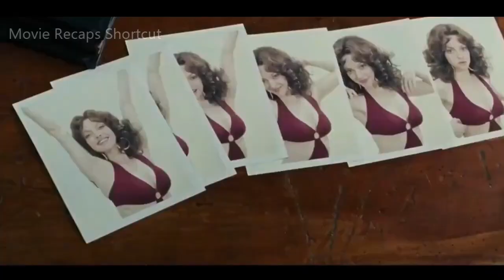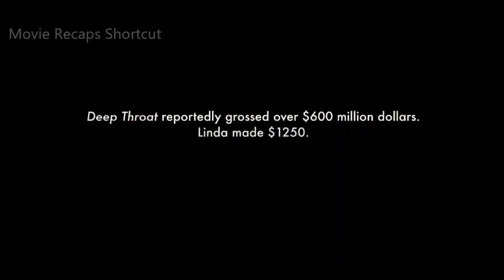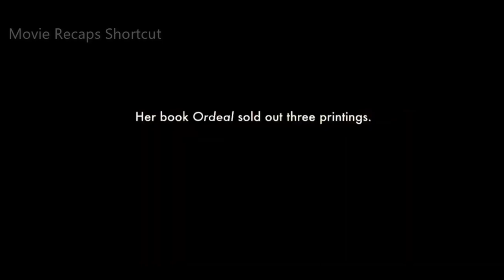Her husband love watching her with others and forces to do it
Movie recap shortcut

Lovelace

The story of Linda Lovelace, who is used and abused by the porn industry at the behest of her coercive husband before taking control of her life.

Movie recap shortcut

-Directors
Rob Epstein
Jeffrey Friedman
-Writer
Andy Bellin
-Stars
Amanda Seyfried
Peter Sarsgaard
Sharon Stone

Movie recap shortcut
Movie recap shortcut
Movie recap shortcut